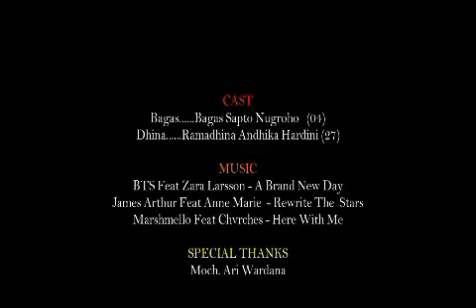第1章 奉仕について - 援助の提供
Foreign English Language Subject Chapter 1 (XII Social 3)
1) Bagas Sapto Nugroho (04) - Editor
2) Ramadhina Andhika Hardini (27) - Scripter

1) 방탄소년단 Featuring Zara Larsson - A Brand New Day
2) James Arthur Featuring Anne Marie - Rewrite the Stars
3) Marshmello Featuring Chvrces - Here With Me

Special Thanks for Director and Cameraman : Moch. Ari Wardana
Teached and Directed by Mister David Yudi Fajarianto, S.Pd.